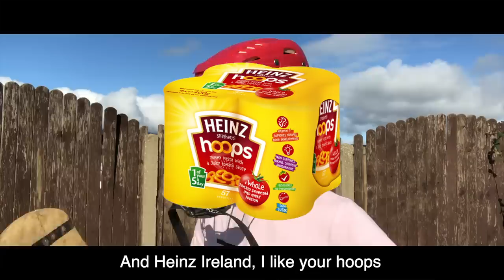JaffaMan - Spicebag (Official Music Video)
I ain't a rapper.